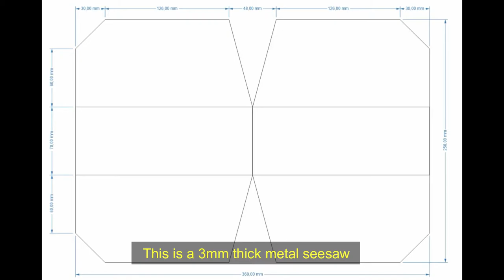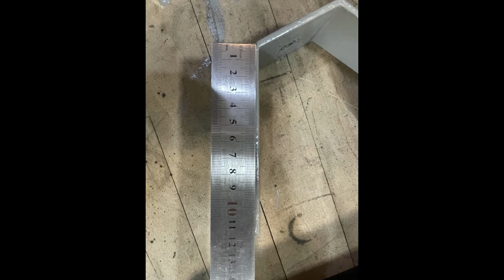How to make wheel chock Free plans